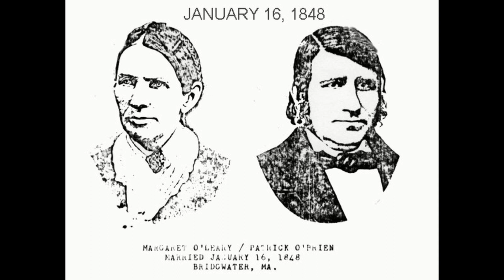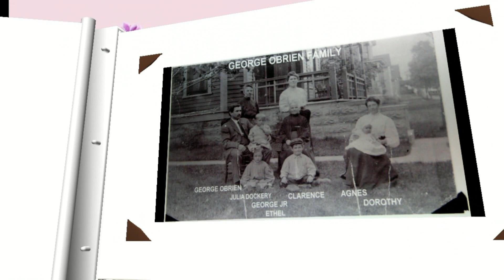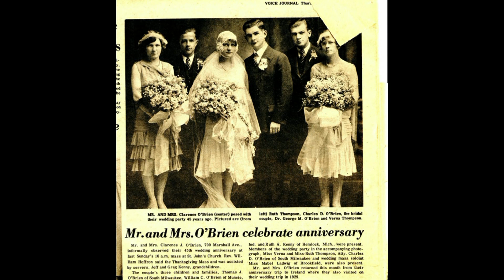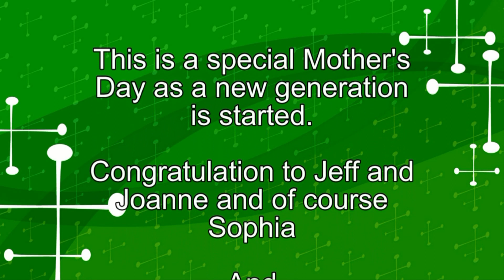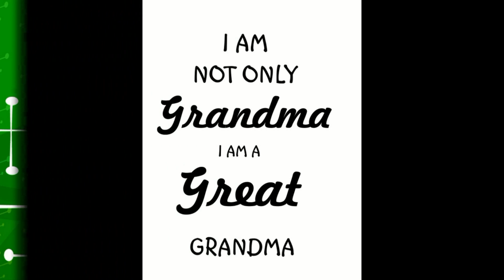MOTHERS DAY 1848